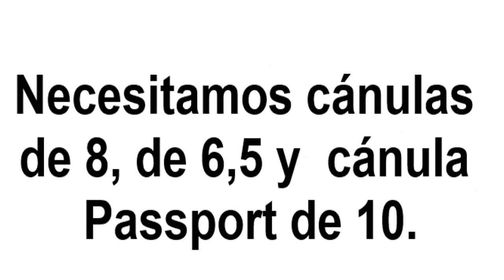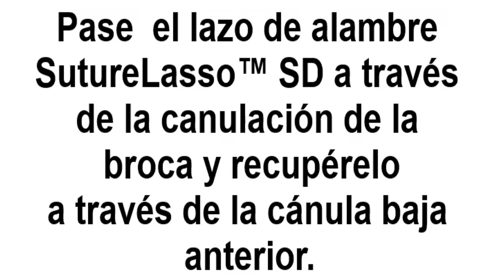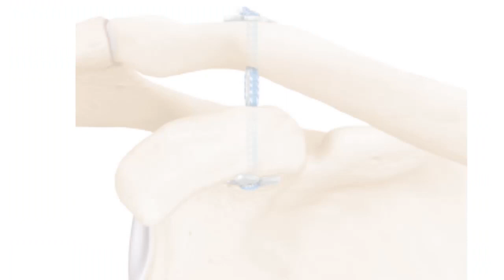Dog Bone Button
Con esste video hacermos un brebe repaso sobre como se puede tratar la luxación Acromio-clavicular empleando la tecnica artroscópica Dog Bone Button

Enlace de video explicativo para poder usar el listado de cajas en el teléfono:

Enlace de carpeta de lista de videos